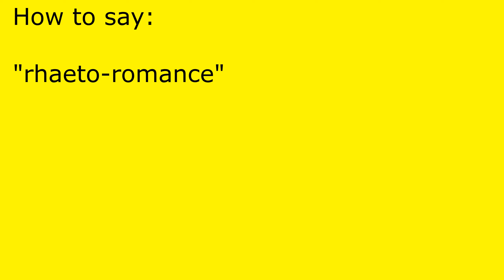How to pronounce rhaeto-romance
rhaeto-romance pronunciation.